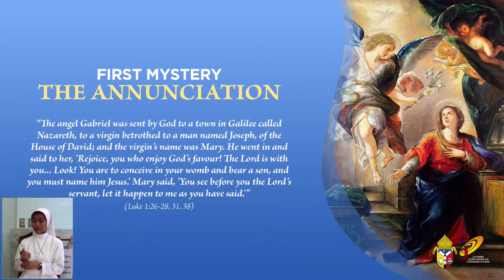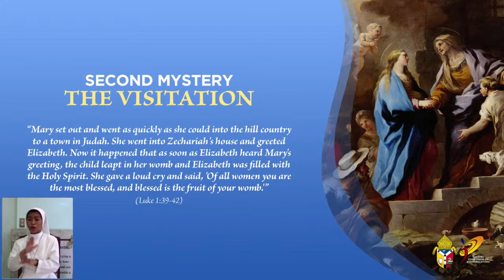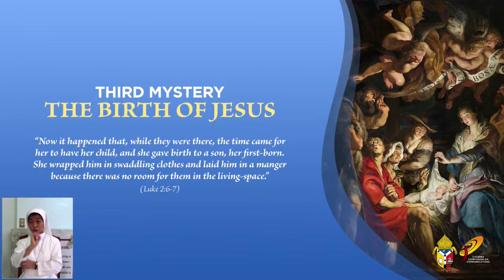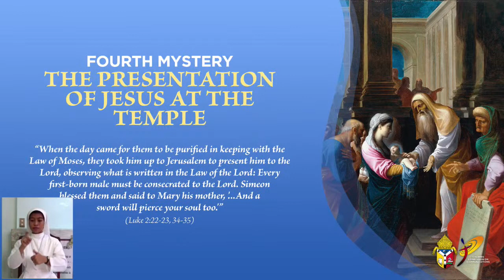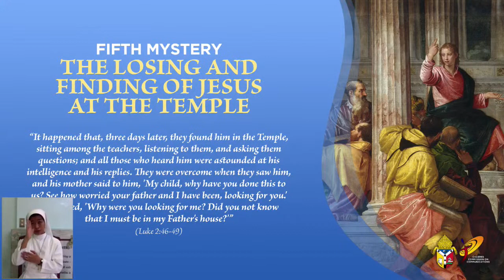The Holy Rosary (2 October 2021)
The Holy Rosary led by His Grace, the Most Rev. Rolando J. Tria Tirona, OCD, DD.